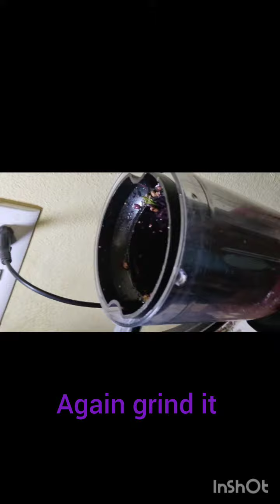healthy refreshing grapes juice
healthy juice#grape juice